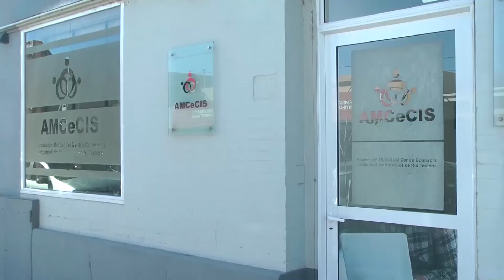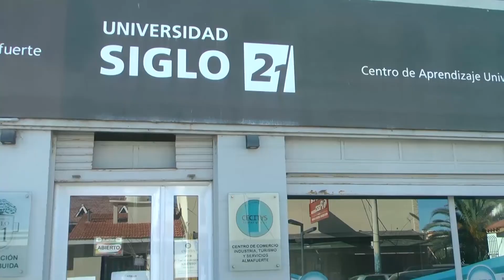ANIVERSARIO DEL CENTRO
El Centro Comercial celebrará sus 27 años de vida. Sus autoridades
hicieron un balance de los últimos años y adelantaron futuros
proyectos